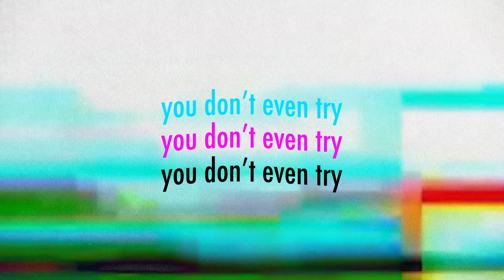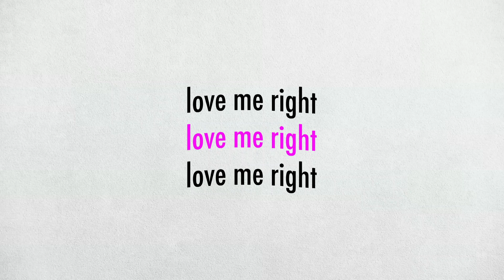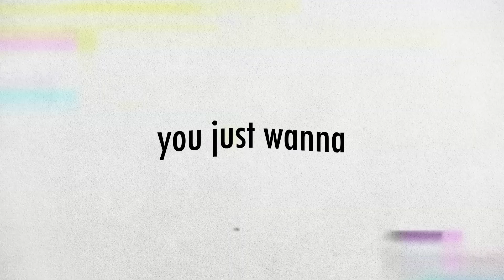BEY - nevermind (Official Lyric Videos)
FOLLOW BEY
FB itsbeymusic
Twitter itsbeymusic

We are the number one independent record label in the Philippines.

TikTok universalrecph